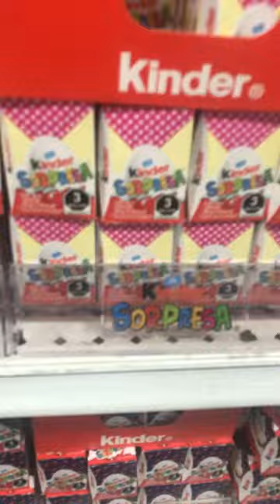¿La SUERTE VOLVERA? ¡Abrimos un KINDER SORPRESA de HOT WHEELS buscando LA LEYENDA de MATTEL! ¿SALIO?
¡Saludos amigos de Kametoys! ¡Abrimos un HUEVO KINDER SORPRESA de HOT WHEELS buscando el FAMOSO BONE SHAKER!